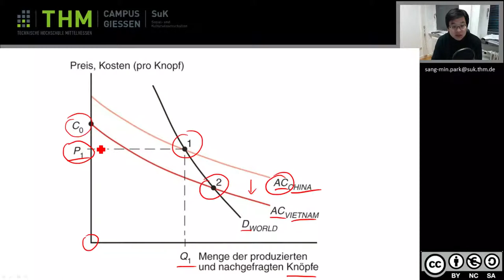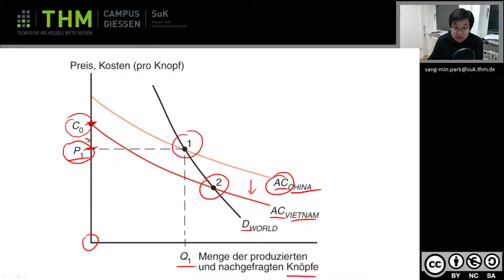IW Abbildung 7 4